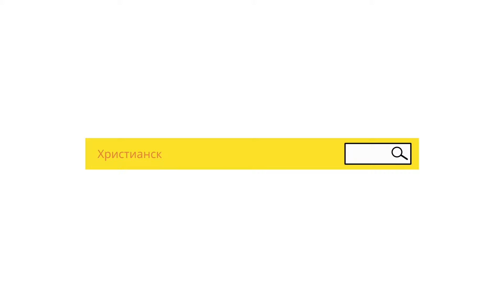Рождественские Детские Рассказы - Автор: Юст Мюллер-Бон (Декабрь)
«Ибо их есть Царство Небесное», автора Юста Миллера Бон.

1. На приложении меньше используется интернет, потому что проповеди в аудио формате.
2.  На приложении можно выключить экран и слушать, а это экономит батарейку
3. На приложении можно скачать проповедь на домашнем WIFI, и слушать вне дома, не используя интернет
4. На приложении вы не увидите реклам, которых ещё намного больше стало здесь